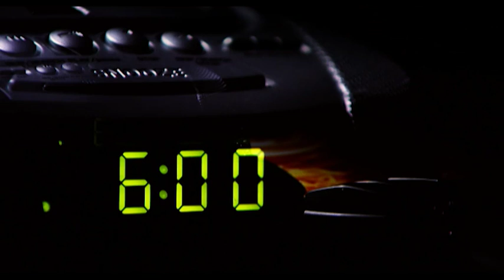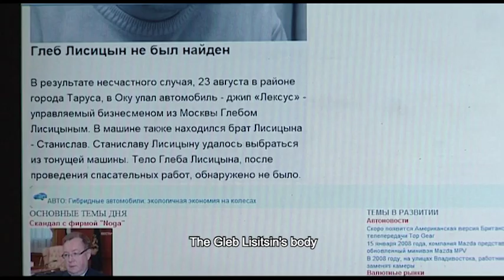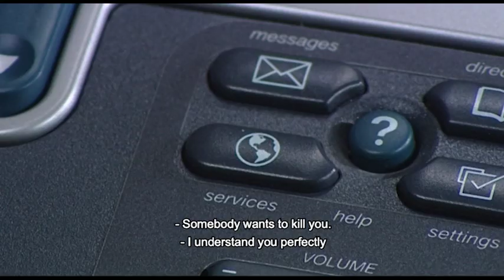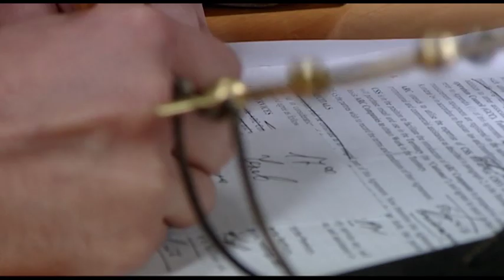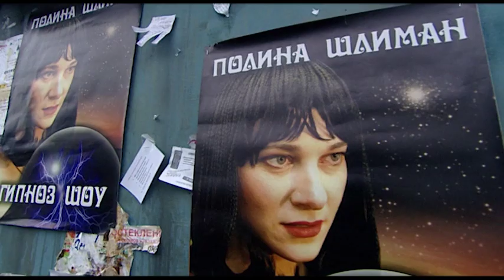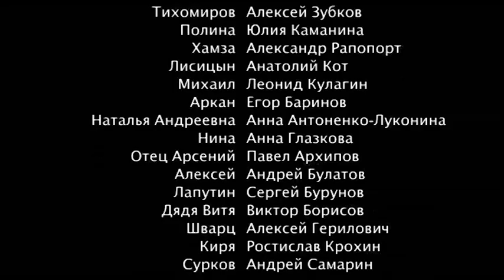Kain's bodyguard. TV Show. Episode 3 of 4. Fenix Movie ENG. Detective story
For him - “Bodyguard” is not a job but a way of life. Those who seek romance in it soon leave the field and the rest encounter problems in their health and private life. “Bodyguard” doesn’t mean a mould of muscles that fires from his waist and covers the client with his own body. Above all, a bodyguard should be an analyst but not just a militant. His weapon is his mind and the information he possesses. He must know about his client everything. And only then he will be able to save the life of those he guards.

Kain's bodyguard. TV Show. Fenix Movie ENG. Detective story